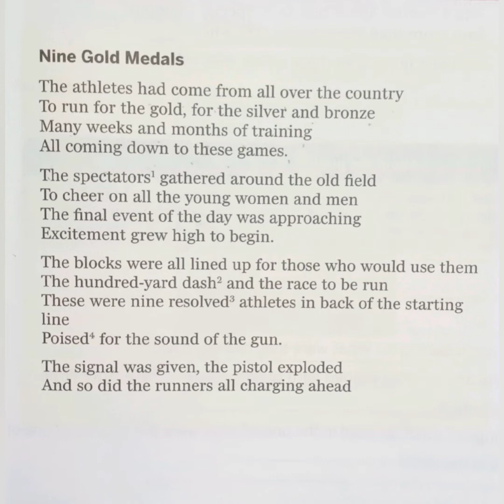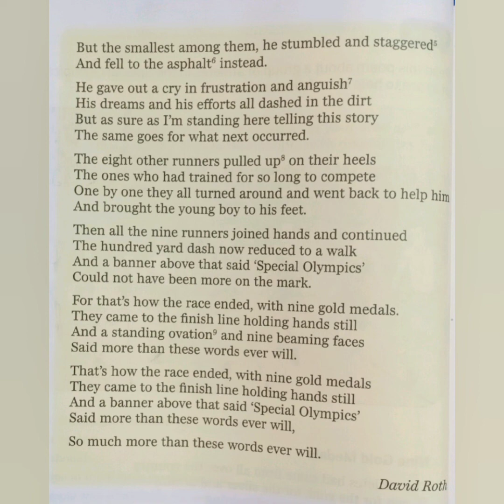English classes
Explanation of the poem - Nine Gold Medals